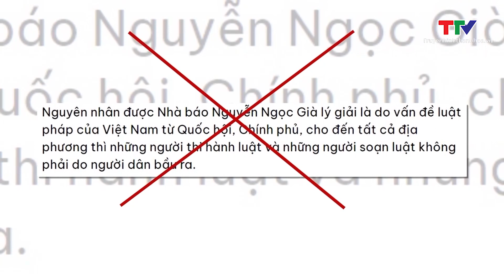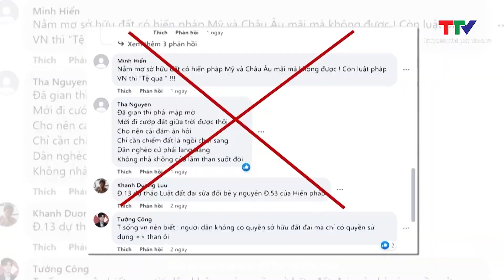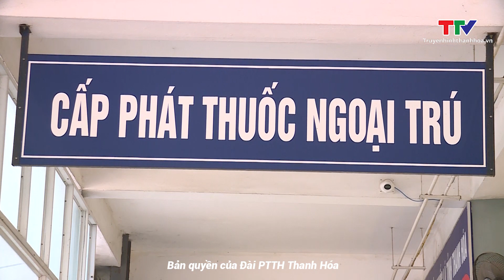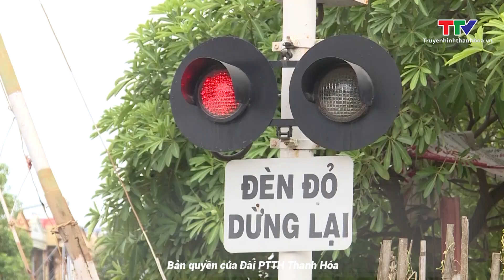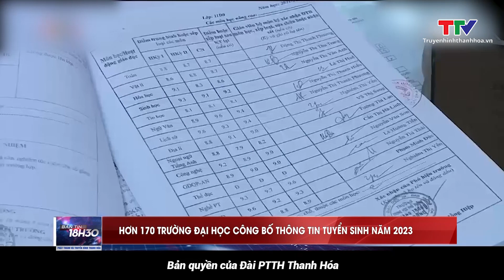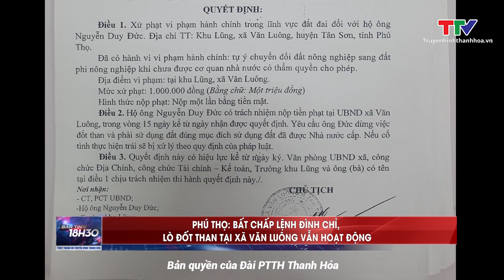Bản tin thời sự 18h30 ngày 07/3/2023